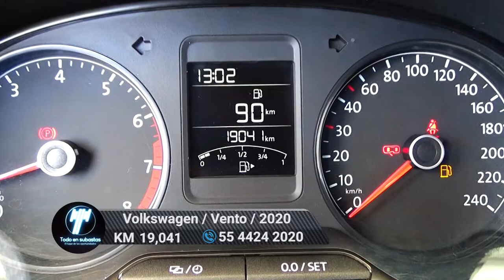Volkswagen / Vento / 2020 - 6718